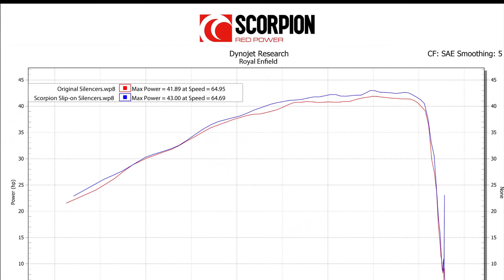Scorpion Twin Slip-On Exhaust Royal Enfield Continental GT 650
Video from Scorpion Exhausts showcasing the change in performance and sound when the Royal Enfield Continental GT 650 is upgraded with a Twin Slip-On exhaust.

Moto Machines

45891 Woodland Rd. #115